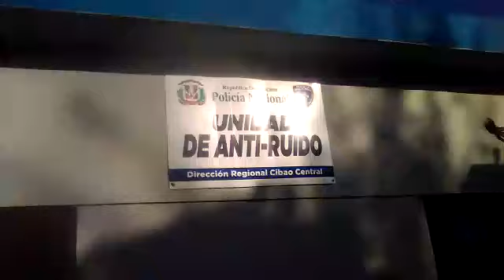ESTA MUJER TA ACABANDO CON EL CORONEL DE PEKIN